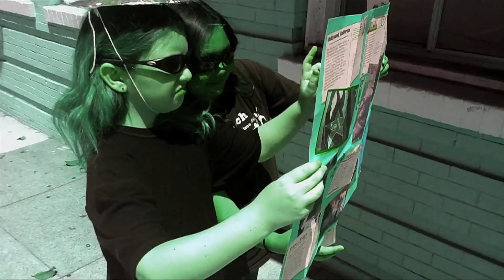save me sf lite